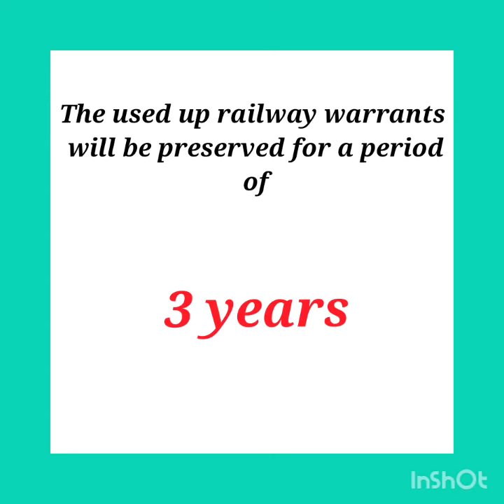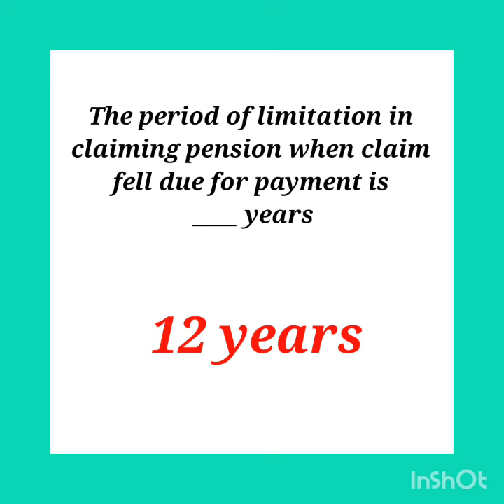1_Minute_Learning_With_SS/ Kerala Service Rules Part 8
In this video series contains Kerala service rules regarding  leaves, pensions etc which will be useful for all government exams.